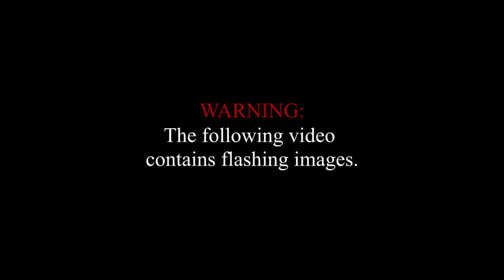Popcore - Rotation (Official Visualiser)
All footage filmed at Scout Moor Wind Farm.

Fun fact: this was shot entirely on smartphones.